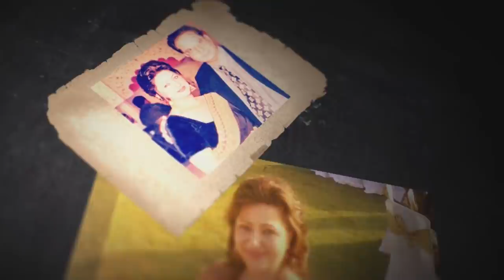Shark Cage Episode 6 | Season 1 | PokerStars India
Welcome to Shark Cage - a brand new poker show where poker pros, celebrities and an online qualifier fight it out for $1,000,000!

And there's a twist: players must make sure they don't get bluffed/their bluffs get through - otherwise they do time in the cage...

Heat 6 of 8 features: Jason Mercier, Sam Grafton, Liv Boeree, Mike Mcdonald, Mike Tindall and online qualifier Muskan Sethi.